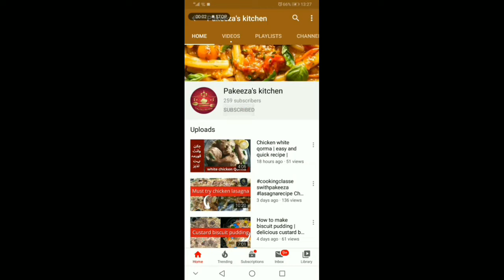Samosa recipe with khati meethi chatni | Ramzan special | Pakeeza'skitchen